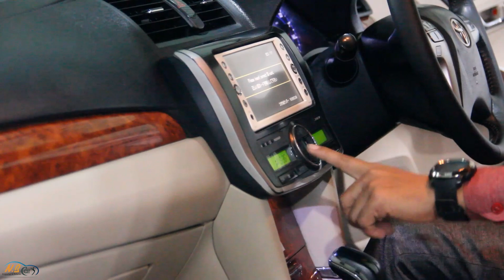Toyota Premio Fex 2014 for review 2022.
Address: Please Visit Our Showroom, Road - 2, House - 10, Block - L, Banani,
Beside South Point School, Dhaka-1213.

Note: If you want to check anything you can this car to any automobile analyzing center.

সঠিক ইনফরমেশন সহ নতুন এবং রিকন্ডিশন্ড গাড়ি বিক্রয় করা হয়। পাশাপাশি ক্রেতার চাহিদা অনুযায়ী নতুন এবং রিকন্ডিশন্ড গাড়ি ( জাপান/ইউরোপ ) অকশন/সাপ্লায়ার রেডী স্টক থেকে আমদানি করে থাকি। আরও বিস্তারিত জানতে শোরুম ভিজিট অথবা কল করুণ ধন্যবাদ I